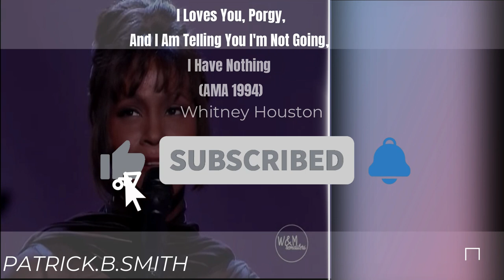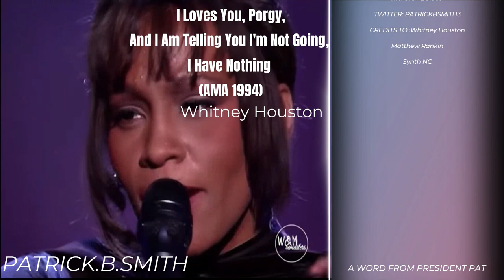Whitney Houston - I Loves You| Porgy | I Am Telling You | I Have Nothing -(AMA 1994)-REACTION VIDEO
UNDERRATED, OVERRATED OR APPRECIATED

SONG: I Loves You| Porgy | I Am Telling You | I Have Nothing -(AMA 1994)